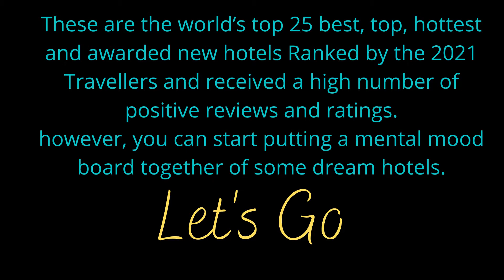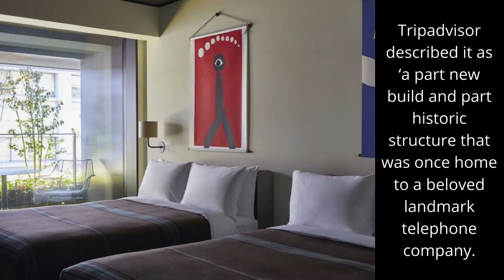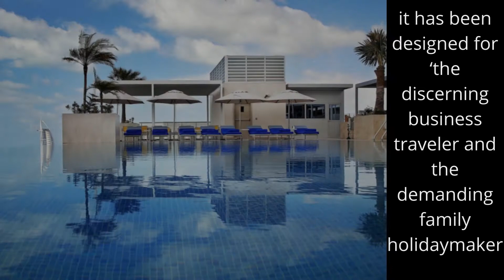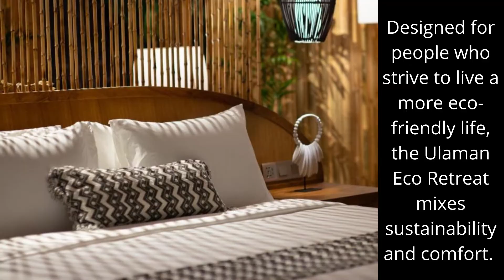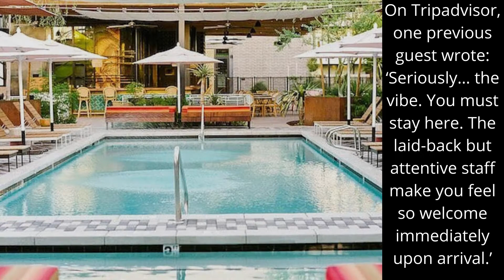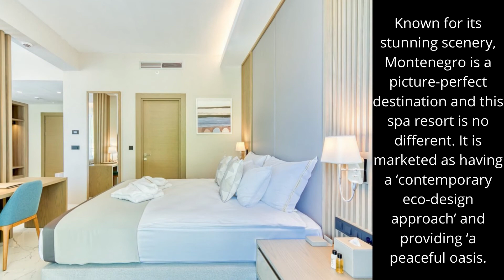Worlds Best New Hotels 2021 | World’s Top 25 Best, Top, Hottest, And Awarded New Hotels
These are the world’s top 25 best, top, hottest, and awarded new hotels
Ranked by the 2021 Travellers and received a high number of positive reviews and ratings.
however, you can start putting a mental mood board together of some dream hotels.

best hotel, the best hotel in the world, the best hotel in Dubai, the best hotel in the world 2021, most beautiful hotels in the world,
hotels, inside luxurious hotels, exclusive,the most luxurious hotel,worlds best hotel, worlds best new hotels, worlds best new hotels 2021,
worlds most unusual hotels, most beautiful hotels in the world, top resorts in the world, strange restaurant in the world,
top 10, restaurant, weird restaurants that actually exist, hotel for couples, luxury hotel,